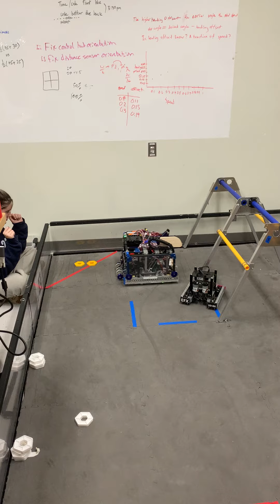Centerstage Driver Trials